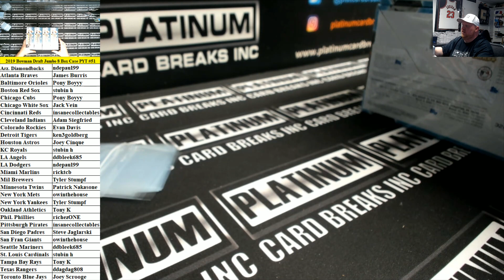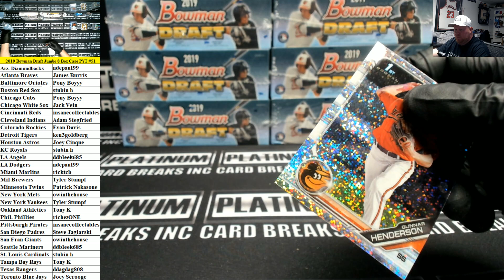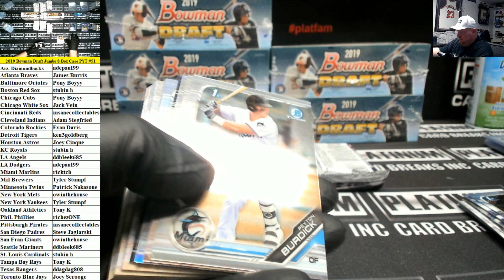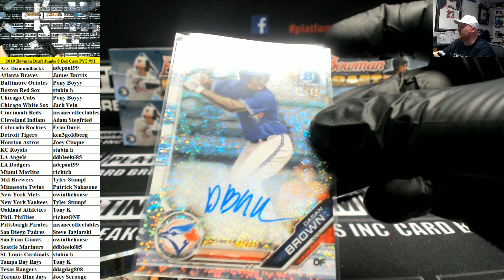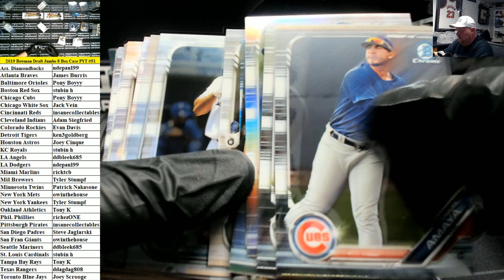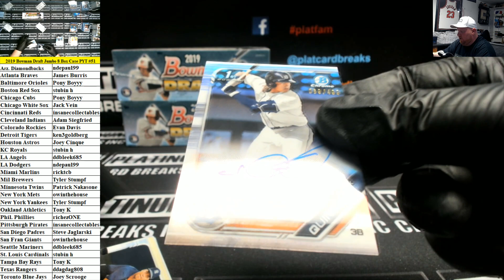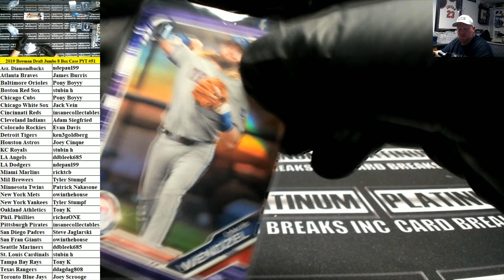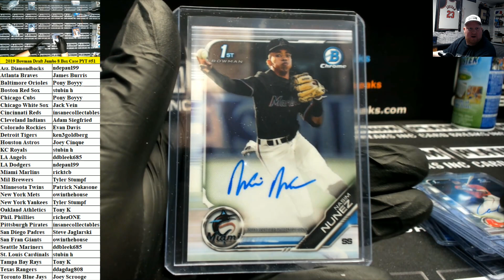2019 Bowman Draft Baseball Jumbo 8 Box Case PYT #51